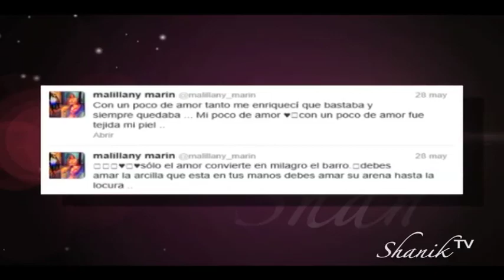MALILLANY CONFIRMA RELACIÓN CON CRISTIAN CASTRO Y ÉL LA NIEGA!!! Shanik Tv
-Malillany Marín confirma tener una relación con Cristian Castro y él muy quitado de la pena dice que "es una de sus tantas novias" y que ahorita no esta preparado para una relación y que no tiene nada que ofrecerle
-El padre de Danna Paola niega que su hija esté delicada de salud y nos dice que anda de shopping en Estados Unidos.
-Censuran a Pamela Anderson por un comercial Sexista y Denigrante ¿Te parece?
-La Madre de Paris Jackson Debbie Rowe asegura que su hija sí fue hospitalizada pero nunca confirmó que intento suicidarse.
-Ya que Michael Douglas declaró que el cáncer que padeció fue provocado por el VPH adquirido a través de sexo oral, Bárbara Walter salió en defensa de Catherine Zeta-Jones para decir que ella no es la portadora de éste virus ¿o sea que, ellos nunca practicaron el sexo oral?
-Dicen que la producción de "Porque el amor Manda" copió el vestido de novia de Thalía para usarlo en el final de la telenovela y lo usara en las escenas Blanca Soto. Aparentemente todas las fans de la Sra. de Mottola estas indignadísimas.
-El padre de Adamari López fue atacado por un indigente dentro de su propia funeraria
-¿Qué te parece el nuevo material de Taylor Swift?
-Aracely Arámbula adopta a un lindo perrito callejero
-Según el periódico "The Sun" Angelina Jolie recibió de cumpleaños 4 mil dólares en lencería de parte de su esposo Brad Pitt
-Mariana Seoane se integra al elenco de "La Tempestad" para robarle el galán a Ximena Navarrete
-Mark Tacher dice que si le ofrecen una buena cantidad de dólares entrará al proyecto de Mira Quién Baila